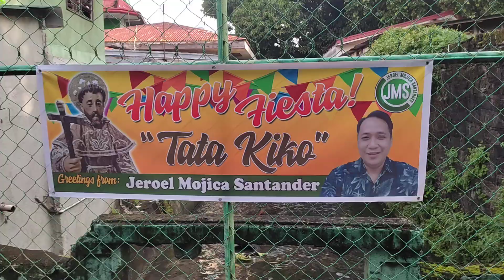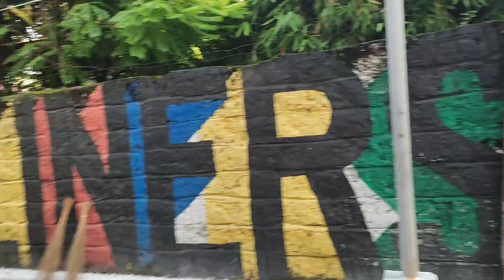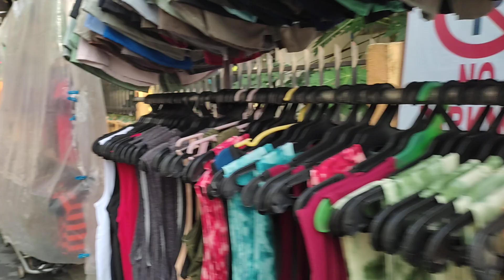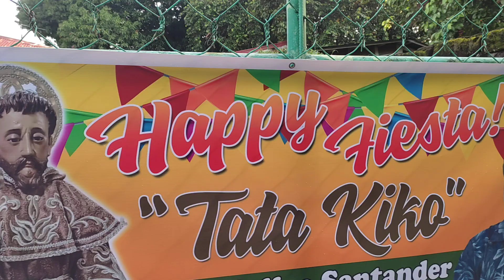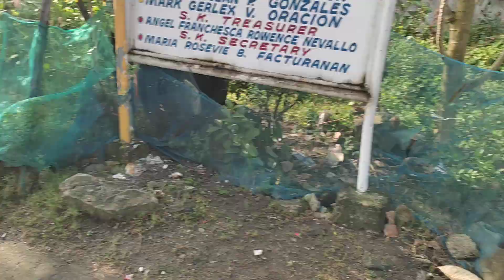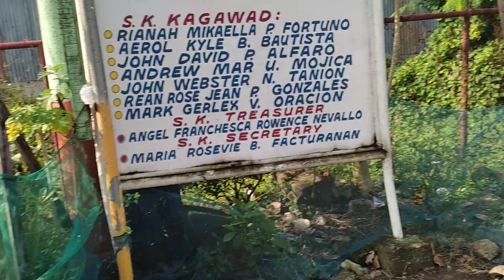Fiesta but clean up drive here in Brgy Corregidor masisipag na Brgy official on work nunzbest 🇵🇭💪🏽